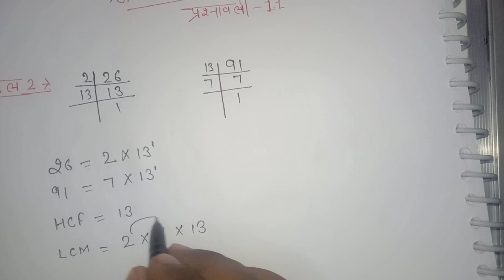Class 10th Maths Chapter 1 Exercise 1.1// NCERT Solution// कक्षा 10 प्रश्नवाली १.१ Q2